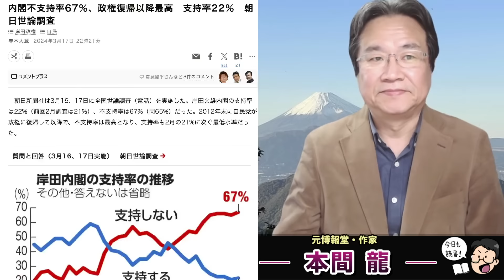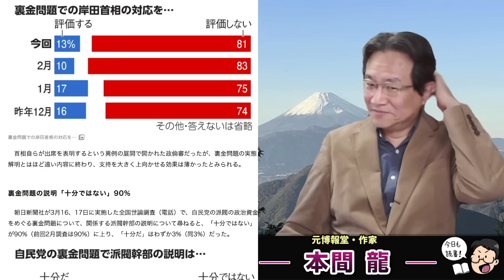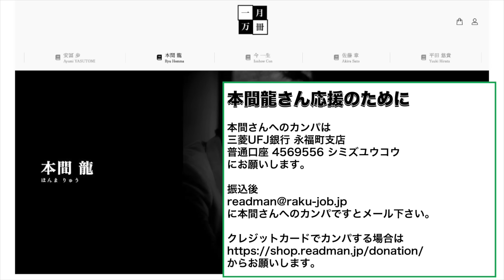岸田内閣に対する「不」支持率が過去最高！裏金問題の政倫審で下村博文は期待外れ･･･和歌山自民党のパーティに対しても国民の怒り爆発。元博報堂作家本間龍さんと一月万冊